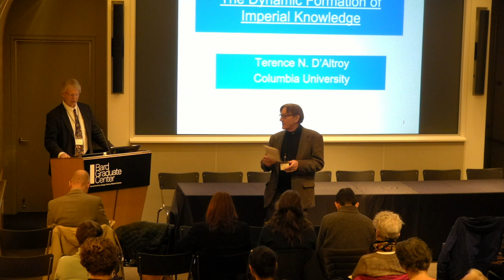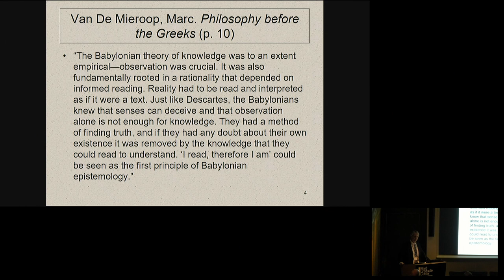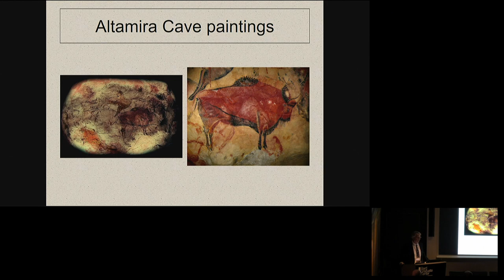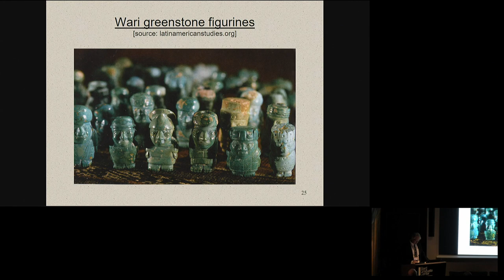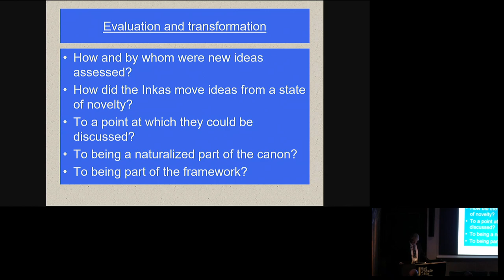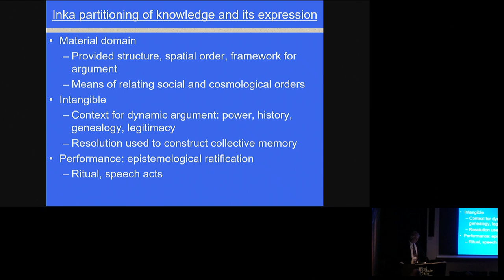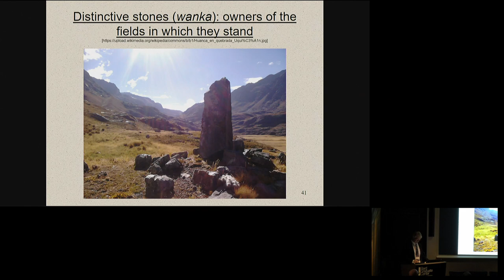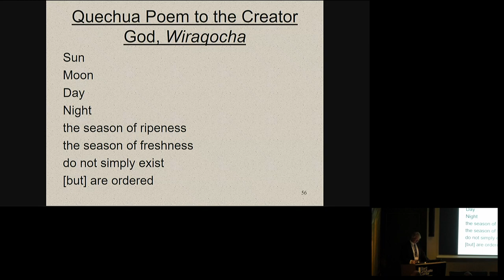Symposium—Khipus: Writing Histories In and From Knots (Terence N. D’Altroy)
The Mr. and Mrs. Raymond J. Horowitz Book Prize Symposium.

There has been much concern and criticism in the West over the absence of the voices of “peoples without history” in the writing of local, regional, and global histories. This concern has been especially profound insofar as it pertains to societies that did not have in the past, or that do not have today, their own traditions of written history. The Inkas of the Pre-Columbian Andes represent a striking case study in this regard, because, while Inka administrators had the use of an exceptionally complex and highly efficient instrument for record keeping, in the knotted-string khipu (or quipu, “knot”), we have not to date been able to draw historical information from these knotted records for writing a history of the Inka Empire. Gary Urton’s recently published book, Inka History in Knots: Reading Khipus as Primary Sources (Univ. of Texas Press, 2017), lays out a methodology for approaching khipu accounts as sources for writing Annales-style histories of the Inka state—i.e., histories based on administrative data, such as censuses, tribute records, storehouse accounts, etc. This symposium brings together eight Andean scholars to discuss and debate the question of whether or not, and if so how, we might draw on knotted cord accounts from the pre-Inka Wari, the Inka empire, and those from Andean subjects of the Spanish Colonial state in order to begin to understand how Andean peoples constructed representations of their own societies. The principal challenges will be, first, to identify the structures, physical features, organizational principles, and semiotic properties of cord accounts in these different periods in the Andean past, and second, to determine how we might draw on these constructions to begin to write histories of Andean societies based on Andean sources.